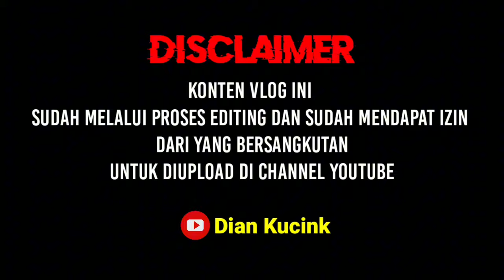AKTORE SORE WIS NGANTUK